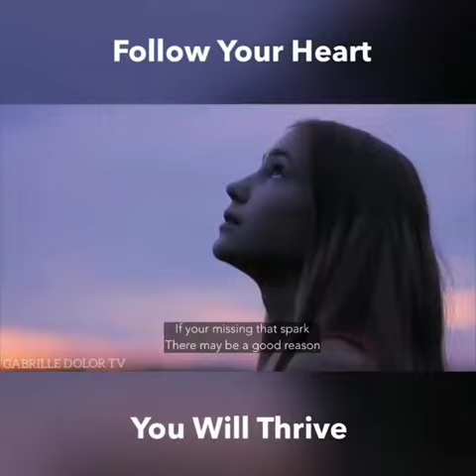MOTIVATIONAL TIPS FOR THE (FOLLOW YOUR HEART YOU WILL TRIVE)2020🤔👍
MOTIVATIONAL TIPS FOR THE FOLLOW YOUR HEART  YOU WILL TRIVE🥰👍

This videos is for entertainment and helping to others share a GOODVIDES and INFORMATION.

Thnkyou and Enjoy.